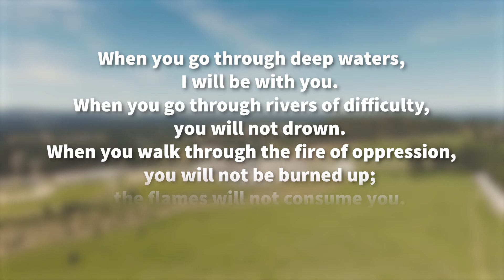We Have the Best Teacher | Northwest Christian Schools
Barb Tusant, Elementary Principal: We Have the Best Teacher